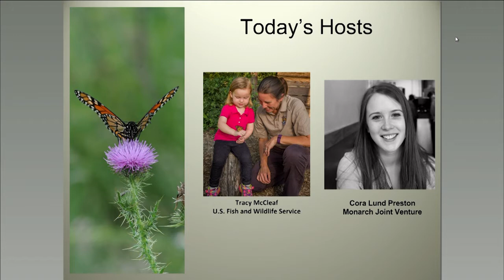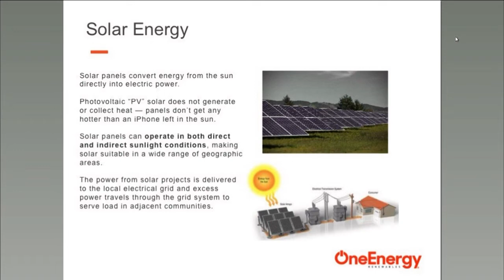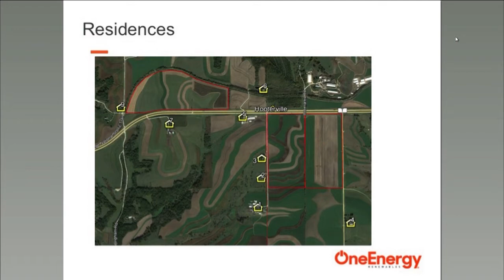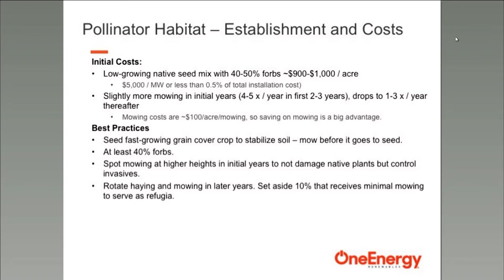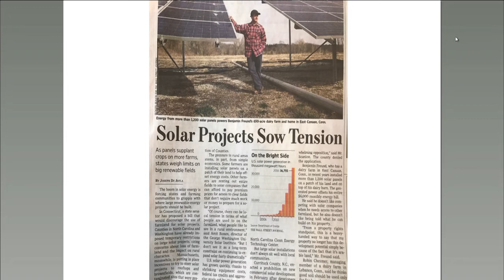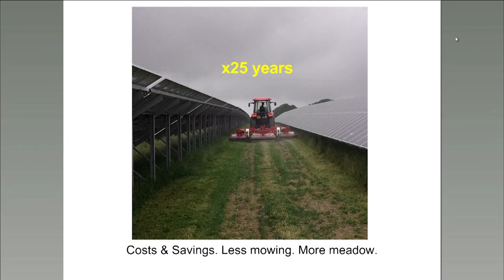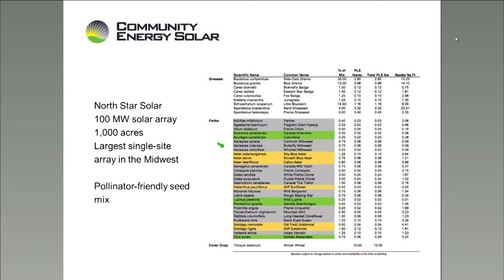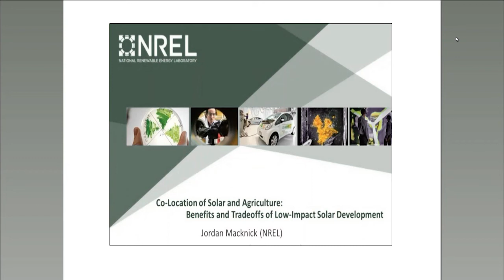Solar with Monarch Habitat: a Win-Win in the Land of Milkweed and Honey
Presented by Eric Udelhofen, OneEnergy Renewables and Rob Davis, Fresh Energy.  04/06/2017

This webinar will discuss the science and safety of photovoltaic solar and the growing trend of planting pollinator habitat under and around ground-mounted solar panels. In 2016 alone, nearly 2,500 acres of solar sites in Minnesota and Wisconsin were seeded with millions of native flowers and grasses including black-eyed susans, side-oats grama, purple prairie clover, butterfly milkweed, and calico aster.

Eric Udelhofen, development director from OneEnergy Renewables, will discuss site selection for large-scale solar arrays, including existing land use, utility interconnection, topography and other environmental factors. He will give an overview of what the development process looks like, discuss construction and provide insight into what an installation actually looks like.

Rob Davis, of 501(c)3 nonprofit Fresh Energy, will discuss its pioneering work in collaboration with the University of Minnesota Bee Lab, Monarch Joint Venture, the Gund Institute for Ecological Economics at the University of Vermont, and others to establish standards as to what constitutes “pollinator friendly solar.” Rob will delve into the history of how pollinator-friendly solar was imported from the UK, where it is a common practice. Rob will outline how Fresh Energy and Audubon Minnesota built a bipartisan coalition of support for a statewide standard for vegetation on solar sites, including support from prominent agricultural legislative leaders and advocacy organizations.

Rob and Eric will both discuss the public and environmental benefits provided by pollinator-friendly solar sites as well as standard practices of pollinator meadow management on solar sites, and will describe some of the benefits to solar project owners over the long-term, including reduced maintenance expenses, improved stormwater infiltration, and greater community acceptance.